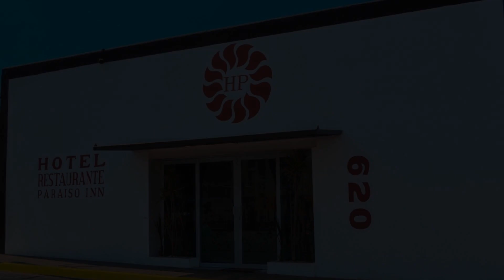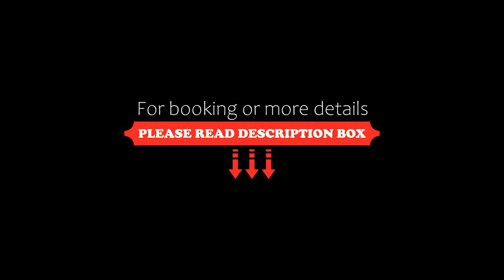Hotel Paraíso Inn, Tehuacán, Mexico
About Property:
Hotel Paraíso Inn is a 4-star property set in Tehuacán. Among the facilities of this property are a restaurant, room service and a 24-hour front desk, along with free WiFi throughout the property. The hotel features family rooms.
The rooms at the hotel come with a flat-screen TV with satellite channels and a safety deposit box. The units feature a private bathroom, free toiletries and bed linen.
Hotel Paraíso Inn offers 4-star accommodation with a hot tub.
Property Type: Hotel
Address: calle juan de la barrera 527 col. Niños Heroes de Chapultepec 527, 75760 Tehuacán, Mexico
Searching For
1. Hotel Paraíso Inn - Tehuacán - Mexico
2. Hotel Paraíso Inn - Tehuacán - Mexico Address
3. Hotel Paraíso Inn - Tehuacán - Mexico Rooms
4. Hotel Paraíso Inn - Tehuacán - Mexico Amenities
5. Hotel Paraíso Inn - Tehuacán - Mexico Offers and Deals
Audio Credit:
Track Title: Subway Dreams
Artist: Dan Henig